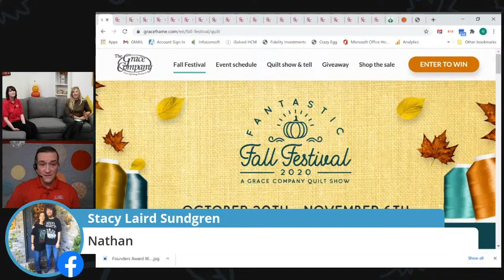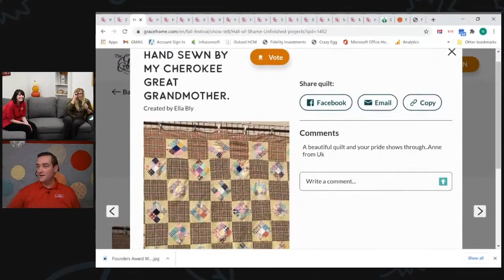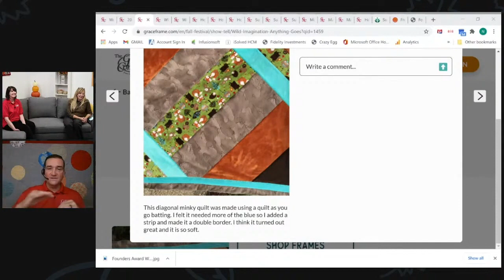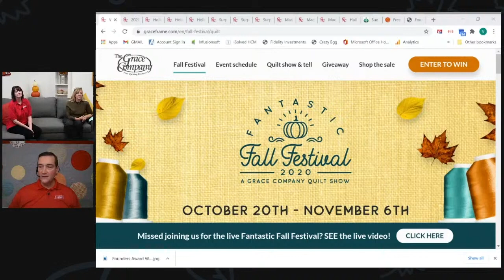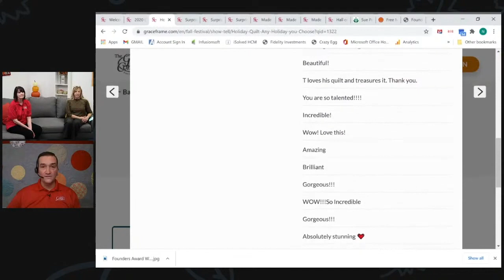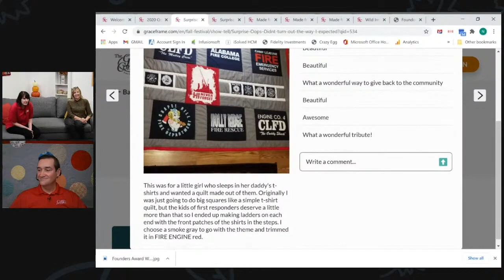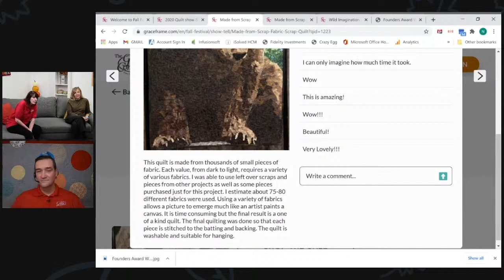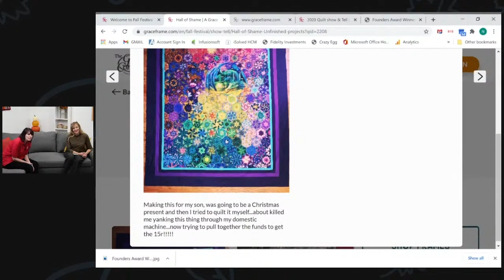Quilt Show Award Ceremony and Founders Award with Guest, Lori Bagley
Quilt Show Award Ceremony and Founders Award Join Nathan, Karla, Mark and special guest, Lori Bagley, for the Quilt Show Award Ceremony. The Grace team will review quilts from the show, talk about some of their favorites, and announce the winners for each category based on the votes by you, our viewers!
They will then draw from ALL participants of the show for the $500 CASH giveaway AND announce a SURPRISE WINNER of the Founders Award of $500 Cash!